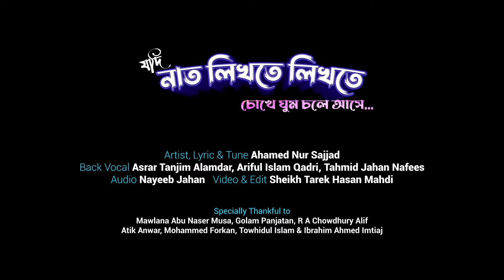চমৎকার ইসলামী গজল। যদি নাত লিখতে লিখতে। Jodi nath likhte likhte- Original Version। Ahmed Nur Sajjad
Artist :-  Ahamed Nur Sajjad
Lyric & Tune :- Ahamed Nur Sajjad
Backing Vacal:- Asrar Tanjim Alamdar, Ariful Islam Qadri, Tahmid jahan nafees.
Audio:- Shah Nayeeb Jahan
Video:- Sheikh Tarek Hasan Mahdi
Edit: Rayhan Zaman Khan

Mawlana abu naser musa
Golam Panjatan
R A Chowdhury Alif
Atik Anwar
Mohammed Forkan
Towhidul Islam
Ibrahim Ahmed Imtiaj